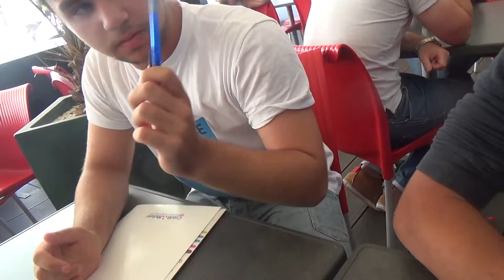JONATHANE FLY ET DEREK DARK FIF 2015 RENCONTRENT JEUNES TOP ALEXANDRE ET ANTHONY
JONATHANE EST EMERVEILLEE DE CETTE JEUNESSE PLEINE DE TOLERANCE ET D'AMOUR QUI ONT LES MEME VALEURS QU'ELLE PARTAGE AINSI QUE SES CAUSES QUI TOUCHENT AVEC SES PETITS BOUCHONS EN LIEGE POUR LES FEMMES ATTEINTES DU CANCER ET QUE SI PEU L'ENCOURAGE ET PREFERENT UNIQUEMENT LES PAILLETTES ET LES APPARENCES... ALORS QUE ALEXANDRE ET ANTHONY POURTANT SI JEUNES ONT UN COEUR QUI LEUR DONNERA RAISON DANS LES LOIS DE LA VIE...